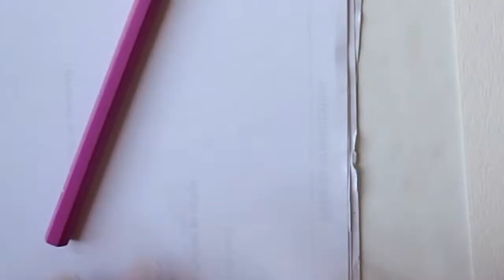SPEED PAINTING - Flamingo ballerina